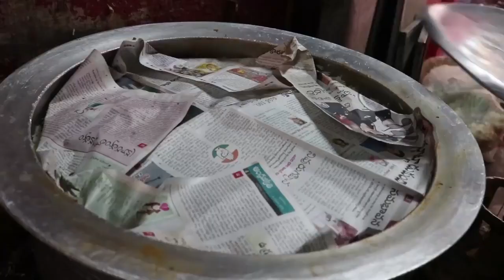How to Make Hyderabadi Chicken Dum Biryani | Restaurant Style | Indian Street Food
Easy cook with me Hyderabadi chicken dum biryani recipe.

- Deep Fried Pizza Street Food

- Punjabi Fried Fish Indian Street Food

- Indian Street Food - Famous Dosa

- Aaloo Chat Street Food India

- Street food India - Sugarcane Juice

- Spicy Pomfret Fish Fry Indian Street food

*None of these video clips, music and images were created/owned by us.